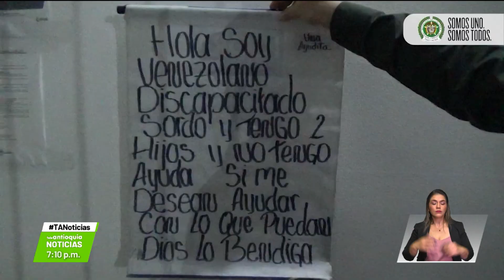Han restablecido derechos de 50 menores - Teleantioquia Noticias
La mendicidad históricamente ha sido una de las formas más utilizadas para sobrevivir de muchos habitantes. Sin embargo, el uso de menores de edad es cada vez más frecuente. En Medellín un hombre fue capturado por este delito. Las autoridades tienen identificados tres sectores donde más se realiza esta práctica.